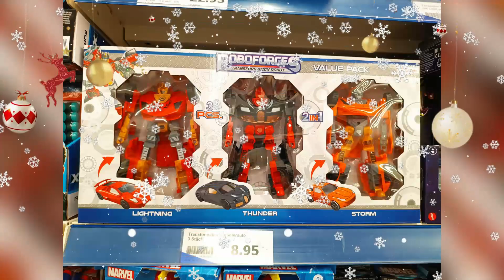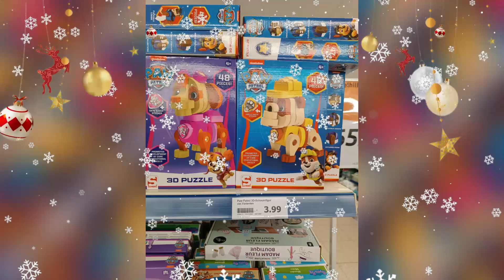Schöne Weinachtsgeschenke für Kinder | أحلى ألعاب أطفال في ألمانيا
Schöne Weinachtsgeschenke für Kinder
احلى العاب اطفال في أكشن

Günstige und schöne Geschenke für Kinder

Spielzeuge für Kinder
أرخص وأجمل هدايا للاطفال في اكشن